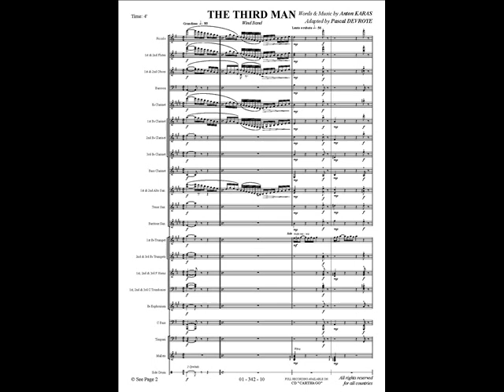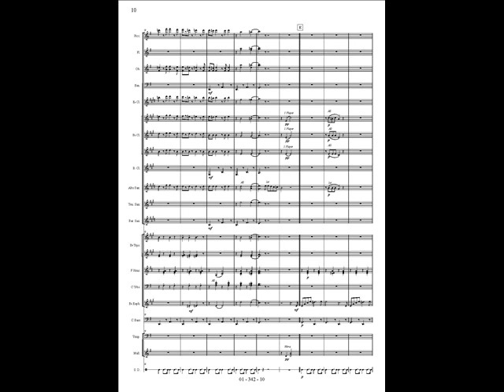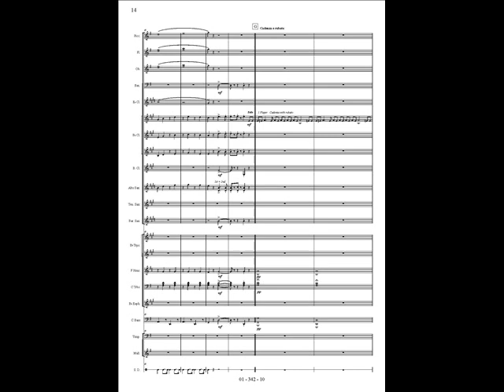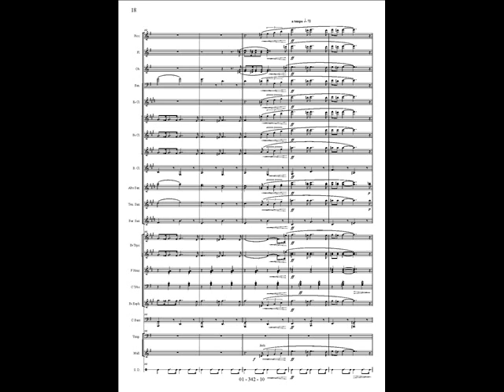The third man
The third man by Anton KARAS arranged by Pascal DEVROYE.
Recorded by the Royal Band of the Belgian Navy conducted by Yves SEGERS